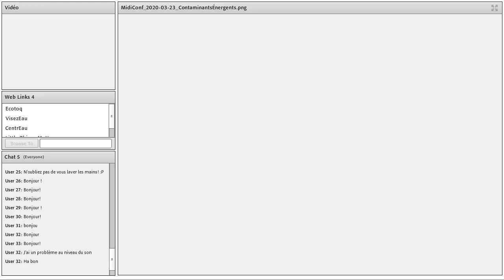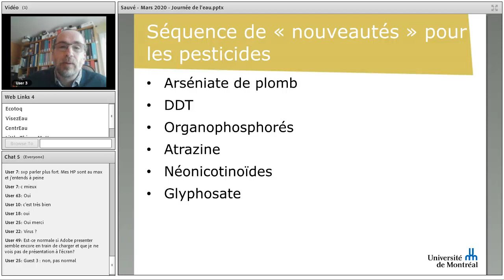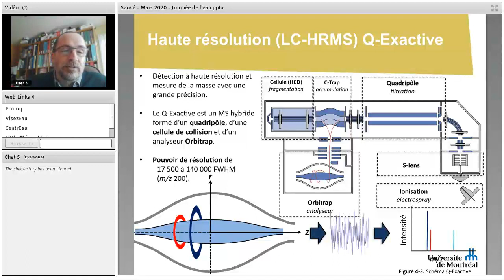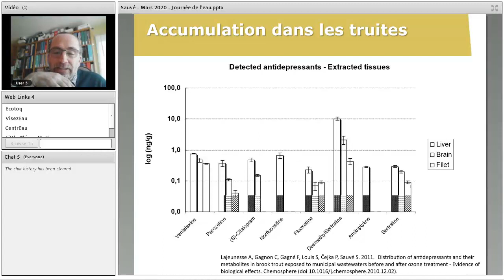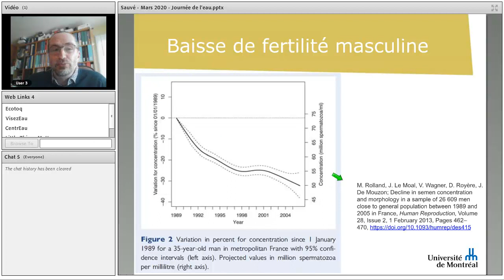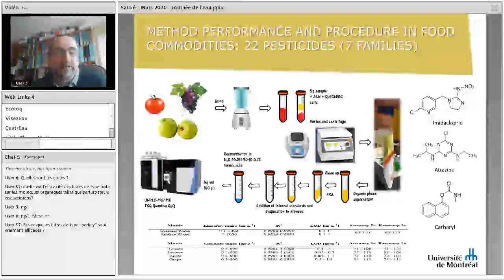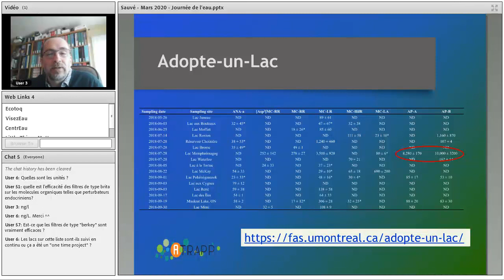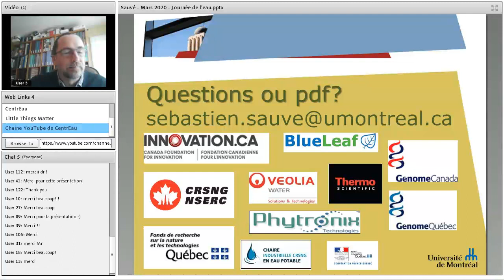Webinaire conjoint CentrEau - EcotoQ - VisezEau - Les contaminants d’intérêt émergent dans l’eau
Crédit vidéo : CentrEau
Conférencier invité : Sébastien Sauvé, professeur à l'Université de Montréal, membre régulier de CentrEau et d'EcotoQ

Les contaminants d’intérêt émergent dans l’eau : un danger pour la santé humaine et des écosystèmes? L’utilisation croissante de médicaments, de produits de soins personnels, de pesticides et de perturbateurs endocriniens engendre des apports continuels dans l’eau : ces substances dont la présence dans l’environnement n’avait pas été décelée auparavant méritent d’être surveillés et suivis. L’équipe du Prof. Sauvé a étudié l’occurrence des contaminants émergents dans les eaux d’égouts, les boues et effluents des stations de traitement des eaux usées, les rejets agricoles, le fleuve et les rivières ainsi que dans l’eau potable. Quels composés sont présents, à quelles concentrations, et y-t-il un risque réel lié à leur présence dans l’environnement?